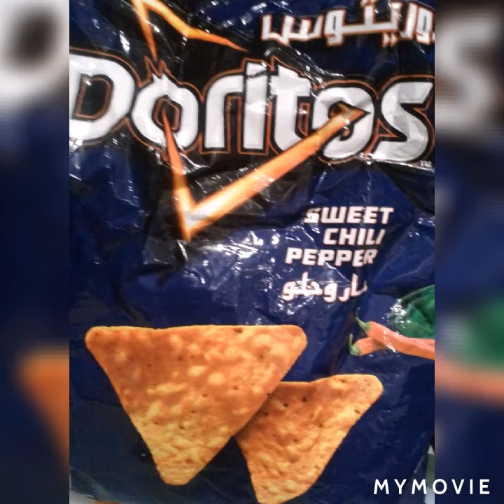how to make Doritos salad recipe😘😘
3ingredients for salad sauce
1=ALahli tomato ketchup
2=sri racha hot sauce from huy fong food,INC.
3=Lesieur mayonnaise with sunflower oil DEPUIS 1908
crush on top Doritos sweets
chille chips.drizzle with sweet corn from GREEN GIANTS..